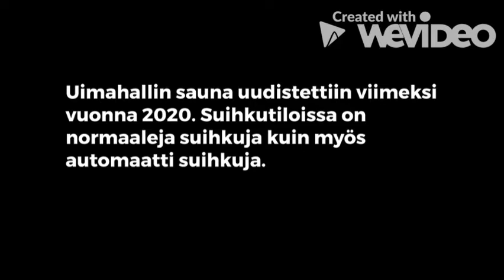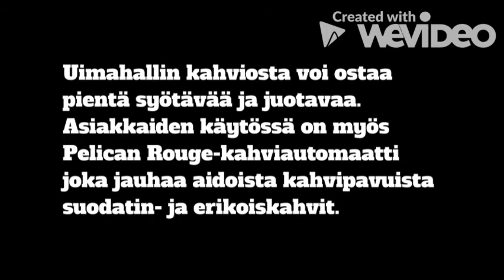Sukellus uimahalliin!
Vapaata uintia, saunomista, ohjattuja vesijumppia, uinninopetusta... Uimahalli Aallotar houkuttelee liikkumaan ja rentoutumaan. Jos et heti pääse kokeilemaan, vedä uikkarit jalkaan ja tule fiilistelemään videon kanssa! 💦